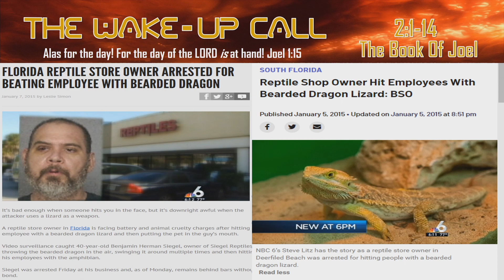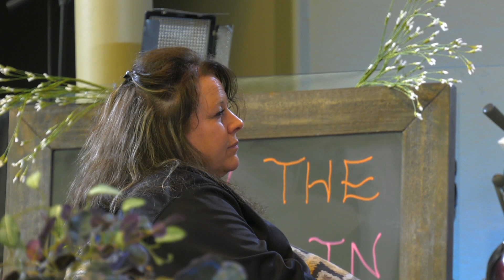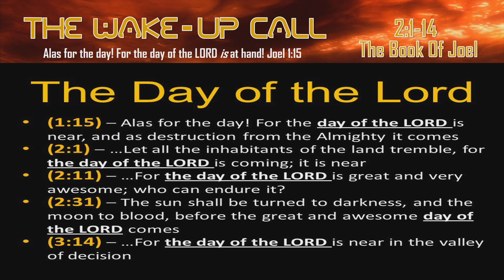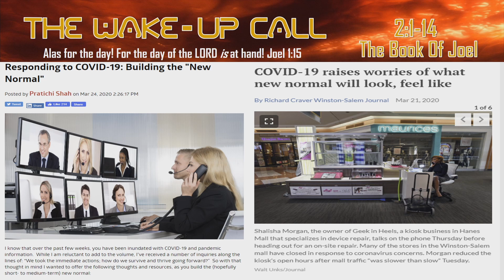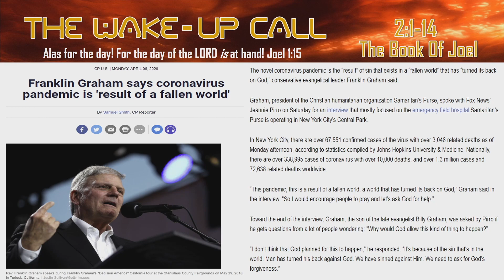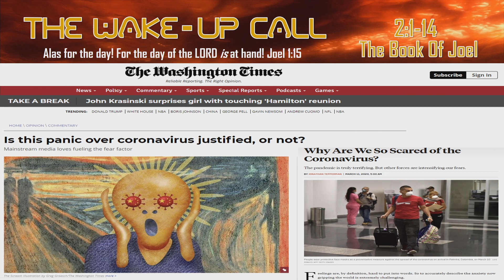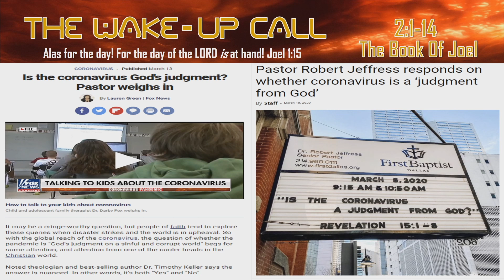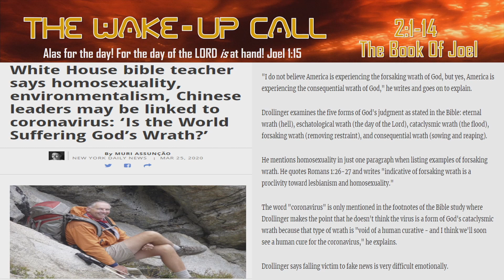"Rend Your Hearts" "The Wake-Up Call" Joel 2:1-14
Blow the trumpet in Zion,
And sound an alarm in My holy mountain!
Let all the inhabitants of the land tremble;
For the day of the Lord is coming,
For it is at hand:
2 A day of darkness and gloominess,
A day of clouds and thick darkness,
Like the morning clouds spread over the mountains.
A people come, great and strong,
The like of whom has never been;
Nor will there ever be any such after them,
Even for many successive generations.

3 A fire devours before them,
And behind them a flame burns;
The land is like the Garden of Eden before them,
And behind them a desolate wilderness;
Surely nothing shall escape them.
4 Their appearance is like the appearance of horses;
And like swift steeds, so they run.
5 With a noise like chariots
Over mountaintops they leap,
Like the noise of a flaming fire that devours the stubble,
Like a strong people set in battle array.

6 Before them the people writhe in pain;
All faces are drained of color.
7 They run like mighty men,
They climb the wall like men of war;
Every one marches in formation,
And they do not break ranks.
8 They do not push one another;
Every one marches in his own column.
Though they lunge between the weapons,
They are not cut down.
9 They run to and fro in the city,
They run on the wall;
They climb into the houses,
They enter at the windows like a thief.

10 The earth quakes before them,
The heavens tremble;
The sun and moon grow dark,
And the stars diminish their brightness.
11 The Lord gives voice before His army,
For His camp is very great;
For strong is the One who executes His word.
For the day of the Lord is great and very terrible;
Who can endure it?

12 “Now, therefore,” says the Lord,
“Turn to Me with all your heart,
With fasting, with weeping, and with mourning.”
13 So rend your heart, and not your garments;
Return to the Lord your God,
For He is gracious and merciful,
Slow to anger, and of great kindness;
And He relents from doing harm.
14 Who knows if He will turn and relent,
And leave a blessing behind Him—
A grain offering and a drink offering
For the Lord your God?

-Joel 2:1-14Blow the trumpet in Zion,
2 A day of darkness and gloominess,

3 A fire devours before them,
4 Their appearance is like the appearance of horses;
5 With a noise like chariots

6 Before them the people writhe in pain;
7 They run like mighty men,
8 They do not push one another;
9 They run to and fro in the city,

10 The earth quakes before them,
The heavens tremble;
11 The Lord gives voice before His army,

12 “Now, therefore,” says the Lord,
13 So rend your heart, and not your garments;
14 Who knows if He will turn and relent,

-Joel 2:1-14